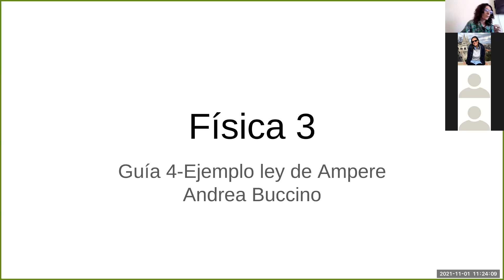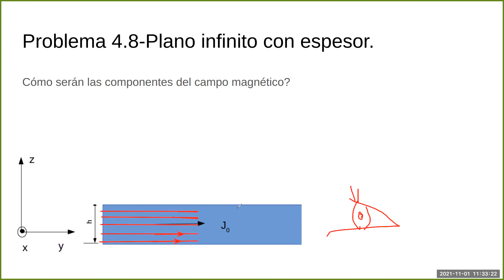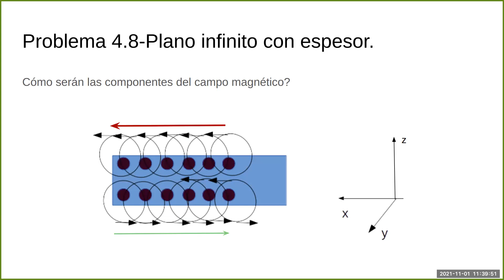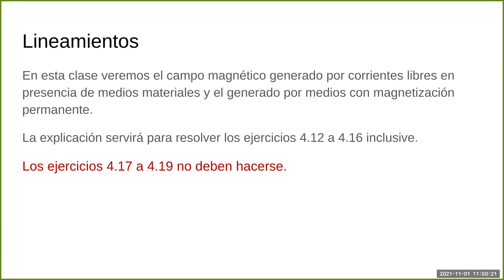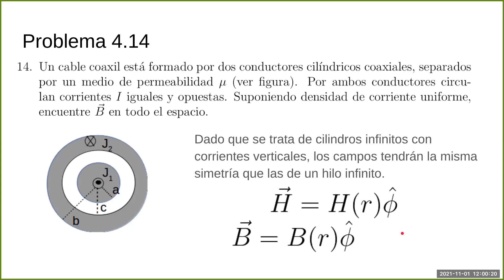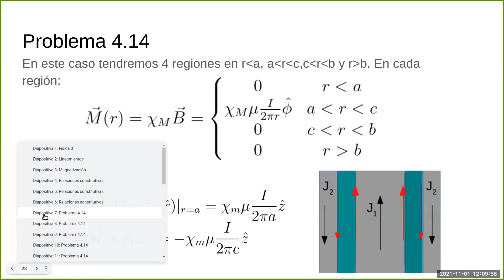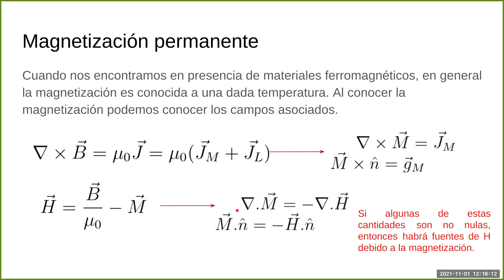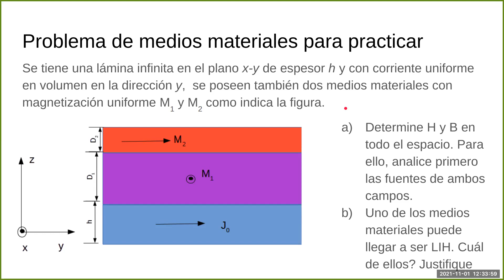Física 3A: Práctica 2021-11-01. Campos, corrientes y medios materiales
Práctica 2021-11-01. Campos, corrientes y medios materiales